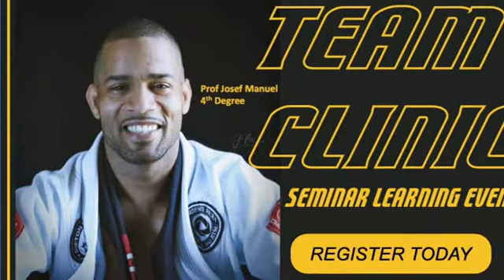BJJ Seminar with Josef Manuel Highlight (Dec 2022) in High Point, Greensboro NC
BJJ High Point, providing the best quality martial arts and fitness training to children, teens, and adults in the Greensboro, Jamestown, Archdale, High Point, and surrounding Triad Area cities in North Carolina (NC).  Tiger Rock Martial Arts offers TaeKwonDo (Karate), Kickboxing, Martial Arts, Fitness, Weight Loss, Self Defense, Mix Martial Arts, and Brazilian JiuJitsu with convenient class schedules.
Tiger Rock provides an After-School / Day Camp Enrichment program which specifically helps children with academics, structured activities, martial art classes, to enrich their daily lives inside a safe and sanitized environment.